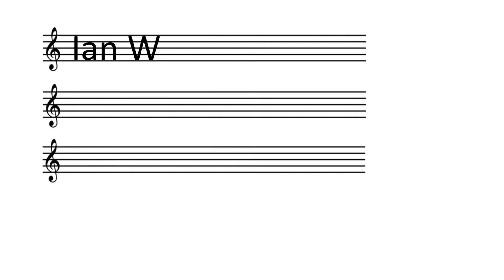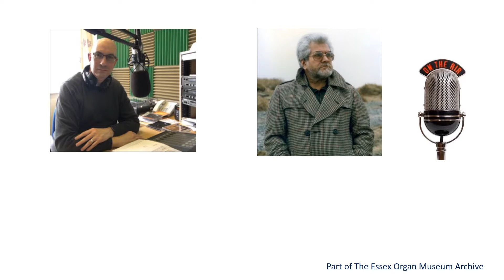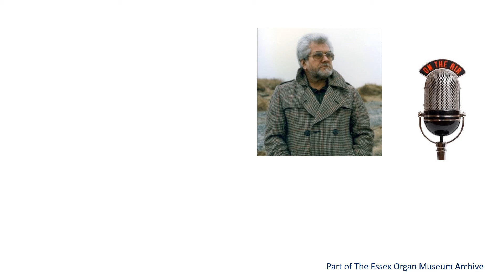Alan Haven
Ian Wolstenholme interviews Alan Haven